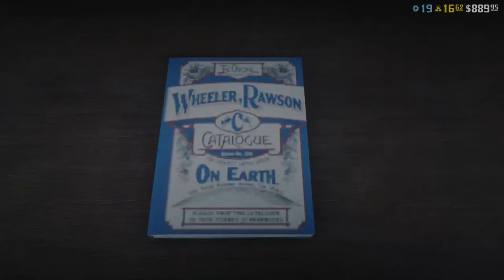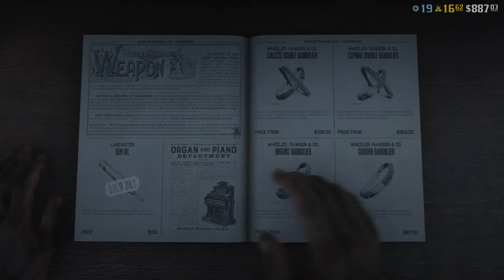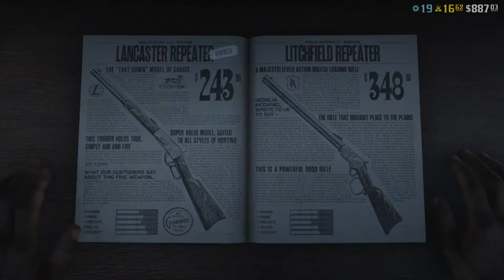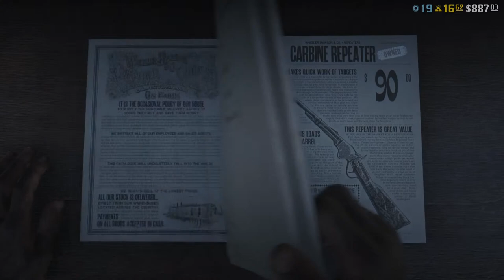Red Redemption 2 ⚠️ Collector Role ⚠️ Ep.2 - COWBOY CURT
Welcome to Maputo 🇲🇿 Africa (2020)
Sharing my 10 month experience stuck in
Maputo , Mozambique Africa .
30 Episodes. 3 mins each . 1 Episode
Every Wednesday Starting Nov 4, 2020
Peace, Love, and Enjoy!!! - Curt B
Maputo has been the capital of Mozambique since 1898. The city was previously called Lourenço Marques until the country's independence in 1975. It is the largest city in Mozambique and the country's most important harbour. It is situated at the mouth of the Santo River in the extreme south, 90 km from the border with South Africa.
Season 1 "Welcome to Maputo" Mozambique Africa .
Ep.1 - Welcome to Maputo.
Ep.2 - Maputo Beach.
Ep.3 - Fun in the Sun.
Ep.4 - Border Run (Swaziland)
Ep.5 - House Tour.
Ep.6 - New Year's Eve.
Ep.7 - Happy New Year's.
Ep.8 - 2020.
Ep.9 - Corona Virus.
Ep.10 - Lockdown.
Ep.11 - A walk to the store.
Ep.12 - 4th of July.
Ep.13 - 4th of July (part 2).
Ep.14 - Show me Maputo.
Ep.15 - Let's cross the Bridge.
Ep.16 - Welcome to Katembe.
Ep.17 - F_ck Lockdown.
Ep.18 - Welcome to Ponta do Ouro.
Ep.19 - What A View.
Ep.20 - Quad Squad.
Ep.21 - Drunken Clam.
Ep.22 - Don't Drink and Drive.
Ep.23 - Gala Gala Resort.
Ep.24 - Ponta do Ouro (Day 2)
Ep.25 - Ponta do Ouro (Beach View)
Ep.26 - Ponta do Ouro (Day 3)
Ep.27 - Maputo Zoo.
Ep.28 - Last minute Shopping.
Ep.29 - Last Day in Maputo.
Ep.30 - See you later Maputo.
Bonus  - Daddy Home.

 Republic of Mozambique  🇲🇿
República de Moçambique  (Portuguese)
Flag of Mozambique
Flag  🇲🇿
Emblem of Mozambique
Emblem
Anthem: Pátria Amada  (Portuguese)
"Beloved Homeland"
MENU0:00
Location of Mozambique (dark blue) in the African Union (light blue)
Location of Mozambique (dark blue)
in the African Union (light blue)
Capital
and largest city
Maputo
25°57′S 32°35′E
Official languages Portuguese
Recognized languages Swahili
Mwani
Chewa
Tsonga
Religion (2017)[1][2]
56.1% Christianity
—28.7% Catholic
—27.3% Protestant
—0.1% Other Christian
18.0% Islam
17.9% Unaffiliated
7.4% Traditional faiths
0.6% Others
Demonym(s) Mozambican
Government Unitary dominant-party semi-presidential constitutional republic[3][4][5]
• President
Filipe Nyusi
• Prime Minister
Carlos Agostinho do Rosário
Legislature Assembly of the Republic
Formation
• Portuguese East Africa
1 March 1498
• Independence from Portugal
25 June 1975
• Admitted to the United Nations
16 September 1975
• Mozambique Civil War
1977 - 4 October 1992
• Current Constitution
December 21, 2004
Area
• Total
801,590 km2 (309,500 sq mi) (35th)
• Water (%)
2.2
Population
• 2020 estimate
30,066,648 [6] (48th)
• 2017 census
27,909,798
• Density
28.7/km2 (74.3/sq mi) (178th)
GDP (PPP) 2019 estimate
• Total
$41.473 billion
• Per capita
$1,331[7]
GDP (nominal) 2019 estimate
• Total
$15.372 billion
• Per capita
$493[7]
Gini (2008) Negative increase 45.7[8]
medium
HDI (2018) Increase 0.446[9]
low · 180th
Currency Mozambican metical (MZN)
Time zone UTC+2 (CAT)
Driving side left
Calling code +258
ISO 3166 code MZ
Internet TLD .mz